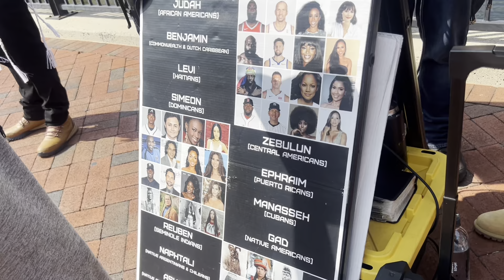STAND ON BUSINESS: HEBREW ISRAELITES VS CHRISTIANS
And/OR

SUPPORT HEBREW ISRAELITE BUSINESSES CLOTHING

SACREMENTO, SEATTLE, NY/NJ

PHOENIX,DALLAS, HOUSTON,

MEMPHIS, ATLANTA,ORLANDO,

CHICAGO, DETROIT, BALTIMORE

NORTH CAROLINA, AND MORE